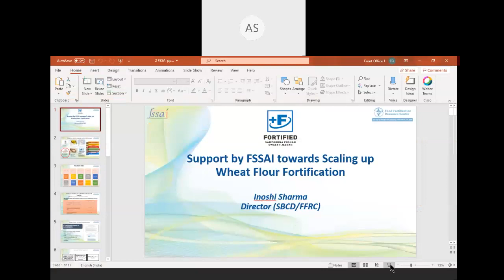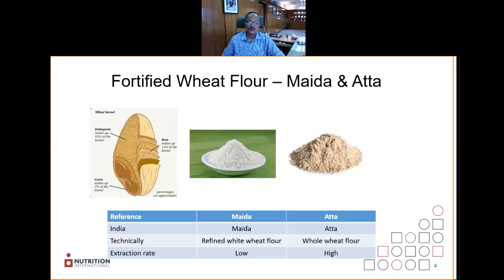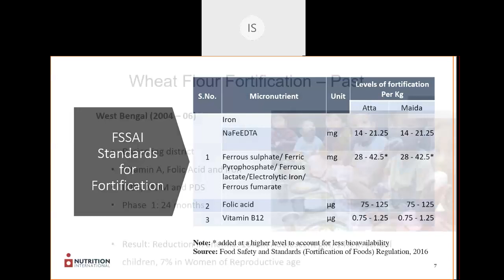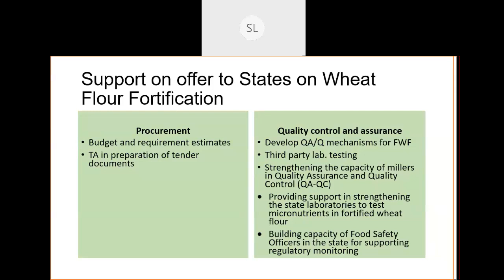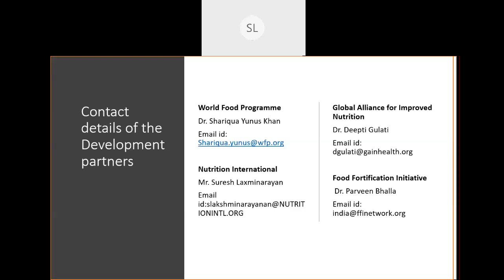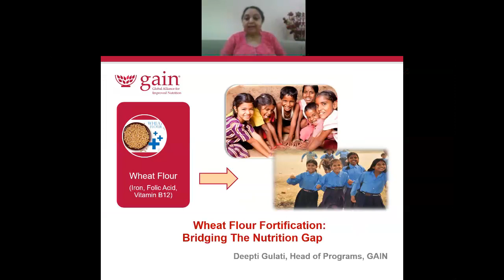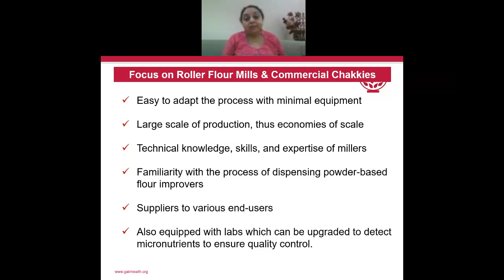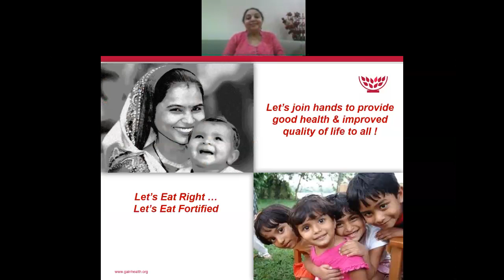National Webinar on Scaling up Wheat Flour Maida Fortification in Food Processing Industry.